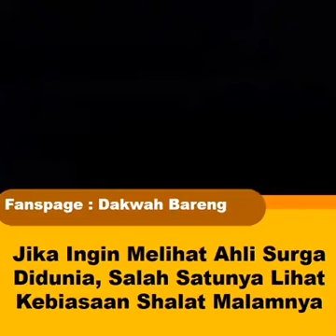Lihat Sholat Malamnya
Beberapa cuplikan ceramah dari Ust Adi Hidayat